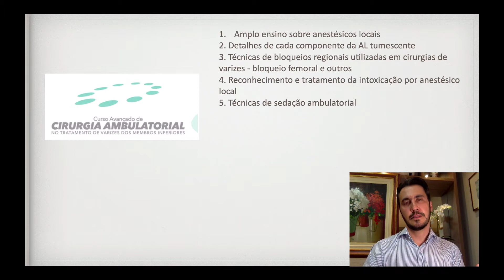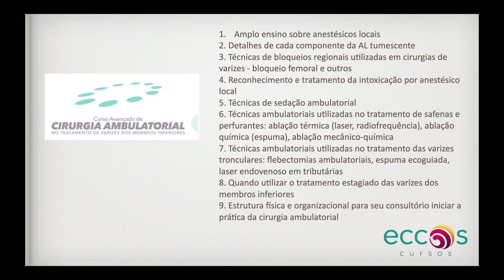Cirurgia Ambulatorial | Confira o programa do curso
O Curso Avançado de Cirurgia Ambulatorial te prepara para operar seus pacientes no consultório. Confira a programação resumida do curso neste vídeo. A parte teórica será online e poderá ser acessada de acordo com a sua comodidade.